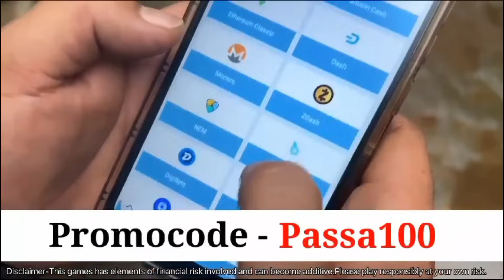Finally ghar aaipugay sabjana khushi bhayo